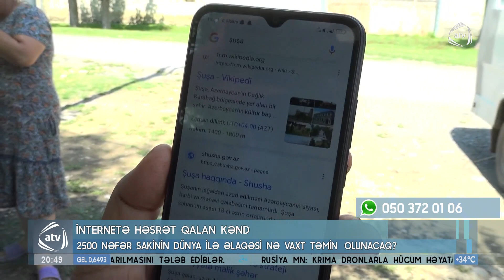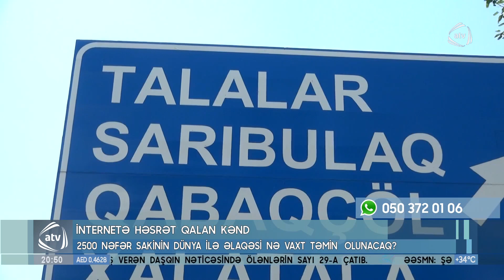İnternetə həsrət qalan kənd sakinləri